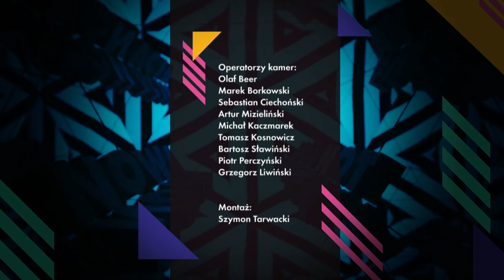zostańwdomu Minikoncert Misi Furtak